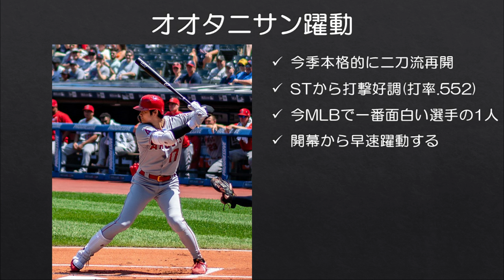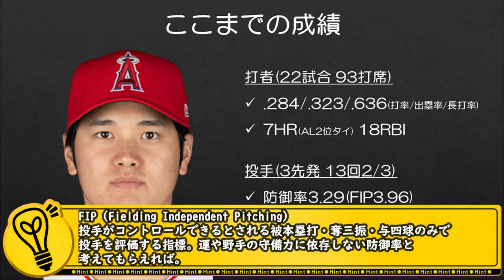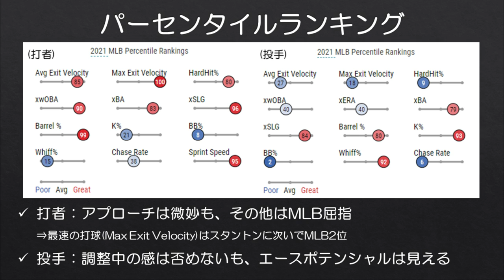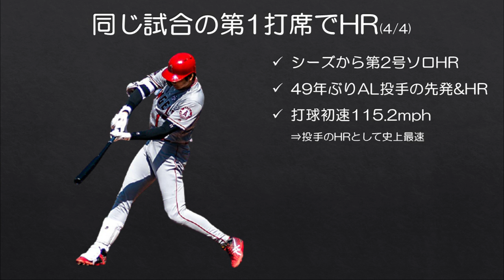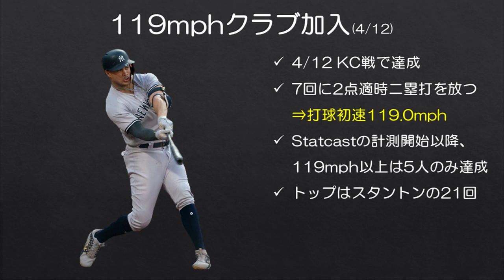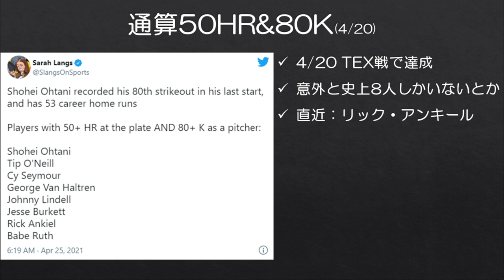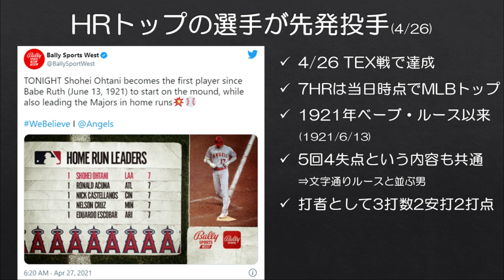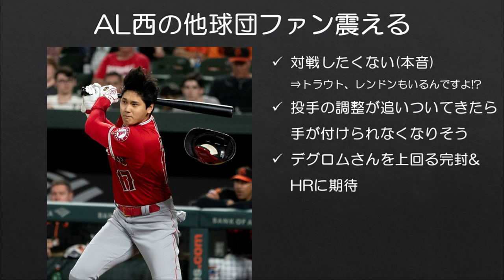【MLB】記録で見る大谷翔平さんの開幕1カ月【神の調整ミス】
オオタニサン大暴れ。神の調整ミスがAL西地区を襲う。

MLBも開幕してだいたい1カ月ほどが経過しましたが、ロサンゼルス・エンゼルス大谷翔平選手の活躍はMLBでも度々話題となりました。昨年は不本意な1年となりましたが、今季は開幕から打撃好調&さらにはピッチングも少しずつとはいえかつての姿を取り戻しつつあるなど、3年前にMLBに衝撃を与えた二刀流復活のシーズンとなりそうです。

今回はそんなオオタニサンが開幕1カ月で打ち立てた記録等を振り返っていきます。

■動画中紹介した出来事の実際の映像をまとめました。